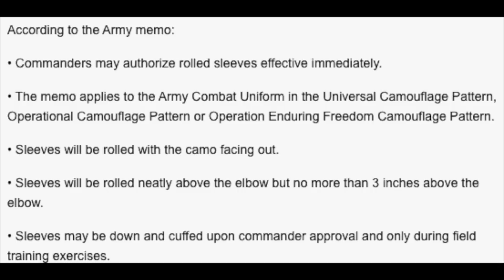Army approves 'camo out' rolled sleeves, year round! Channel Update!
Army approves 'camo out' rolled sleeves, year-round!

ARMY ROLLED SLEEVES on ACUs, launches pilot at Fort Hood.

Archiezzle channel update!

In this video Archiezzle talks about Army rolled sleeves. After a 10-day pilot at Fort Hood, Texas, Army Chief of Staff Gen. Mark Milley has decided to allow sleeve-rolling with the camo facing out. Lt. Gen. James McConville, the Army G-1, signed a memo Tuesday finalizing the change.

Sleeve-rolling will be at the commander’s discretion, said Sergeant Major of the Army Dan Dailey. And there will be no time or seasonal limits as long as it’s approved by your commander, he said, citing for example soldiers stationed in Hawaii, where the weather is warm pretty much all year.

Army approves 'camo out' rolled sleeves, year round! Channel Update! MEMORANDUM

SGT MASIBAY
FORT HOOD, TX 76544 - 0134